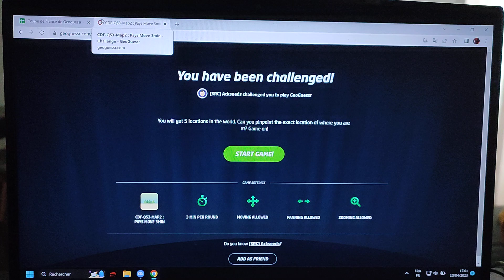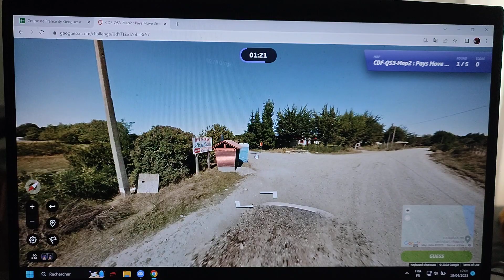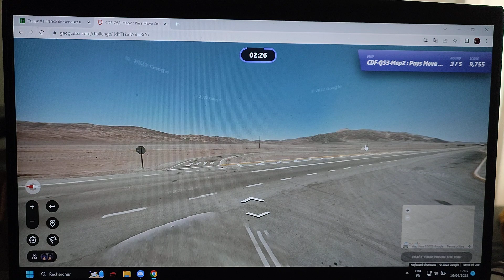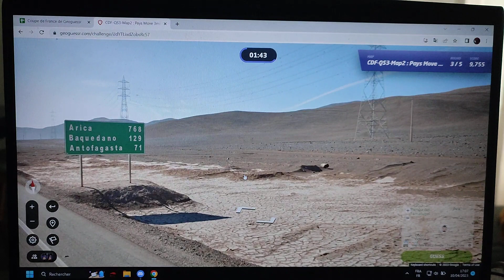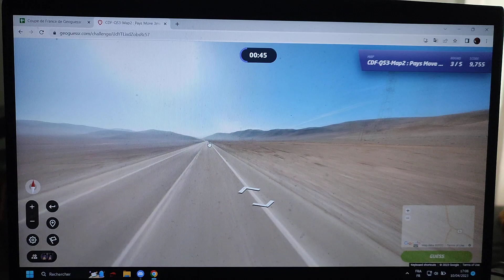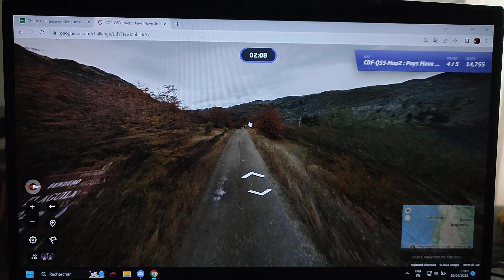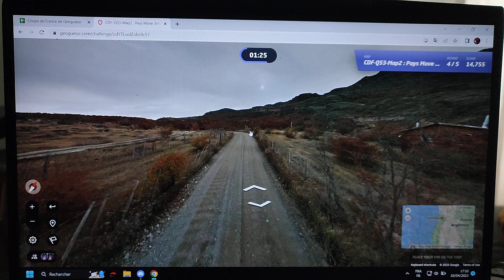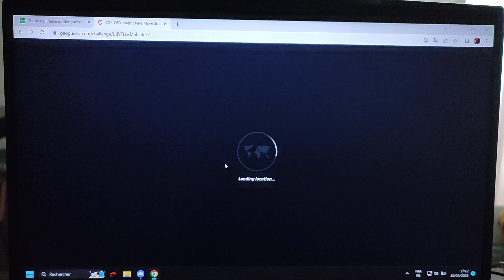Coupe de France Geoguessr - 3ème semaine de qualification : Map 2 - Chili Move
2ème map de la 3ème semaine des qualifications pour la Coupe de France geoguessr